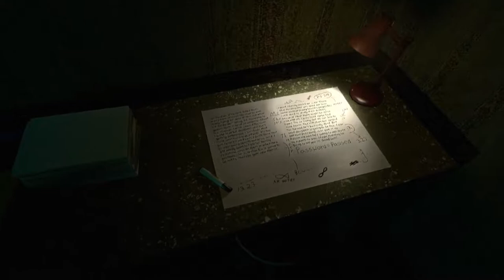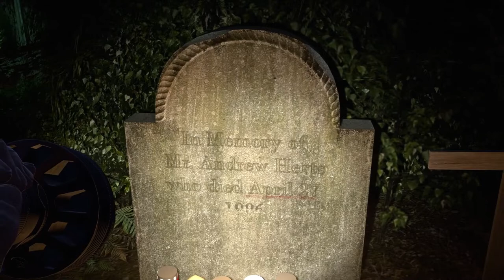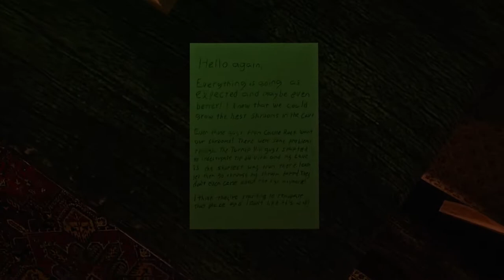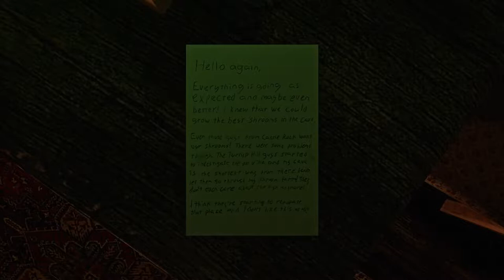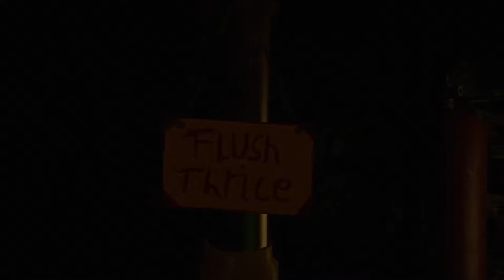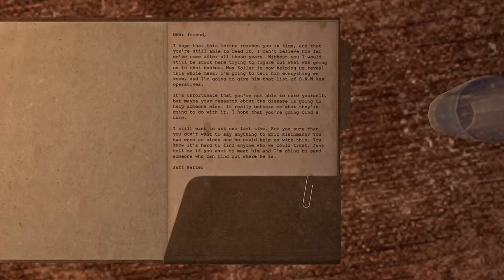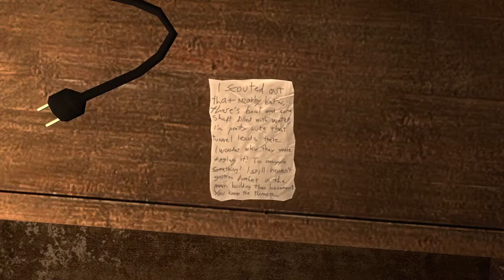INFRA Episode 22: Rosenthal's Villa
After passing through the toll gate of Turnip Hill, we move through a mushroom smuggling den to the villa of Mikhail Rosenthal, where we discover the fate of Jeff Walter.